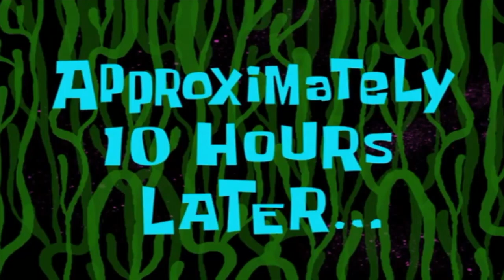No Bake Cheesecake in een Potje | Bakvideo | Emily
In deze video maak ik cheesecake in een potje, hier zijn de ingrediënten:
- 240g koekjes, Bastogne of biscuitjes
- 80g roomboter
- 200g roomkaas
- 250g slagroom
- 1 zakje klopfix
- 80g suiker
- kersensaus en/of vers fruit